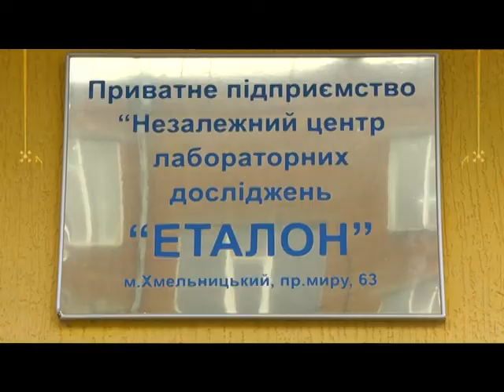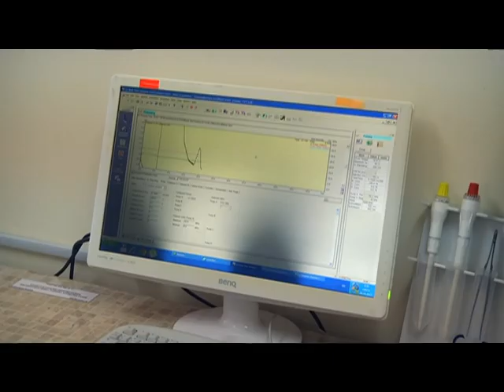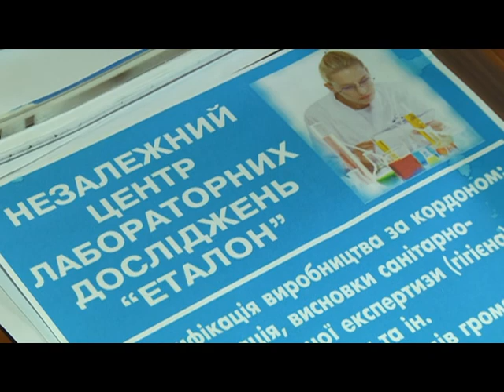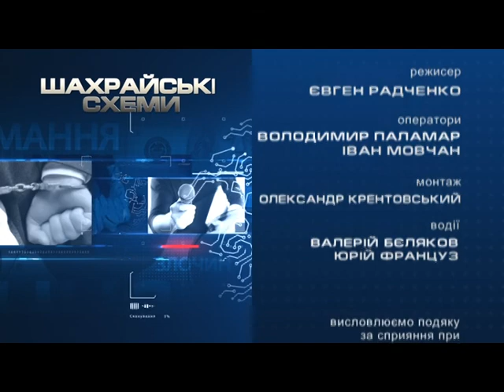Шахрайські схеми (Летичівська риба) 26.07.17